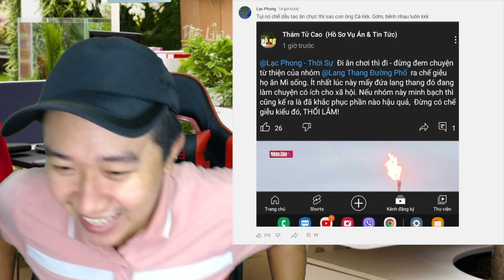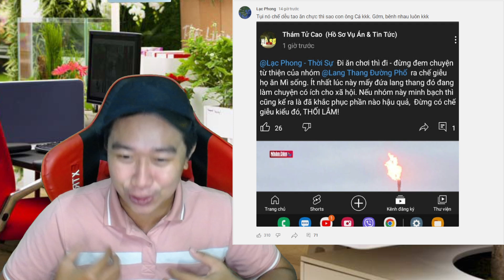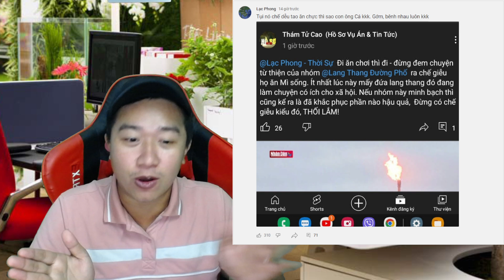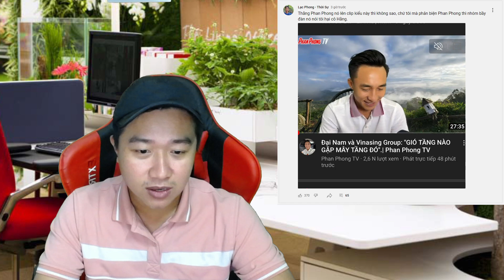Trợ Lý Cô Hằng vạch mặt Phong Điền hại cô, Đinh Lan vu khống toang rồi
🔈🔈🔈 Kết nối với Tiến Vlogs :
👉 Kênh Tiến Vlogs :
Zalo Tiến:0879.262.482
© Bản quyền thuộc về Tiến Vligs
© Copyright by Tiến Vlogs ☞ Do not Reup